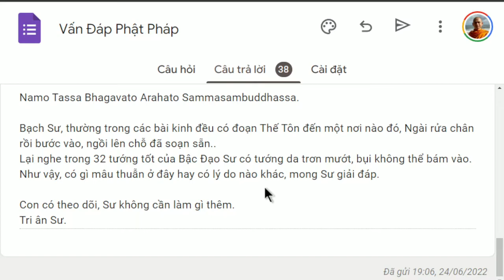1353. Tại sao Thế Tôn rửa chân?